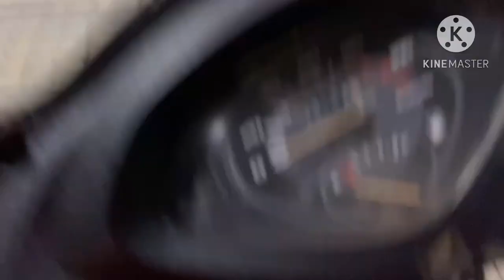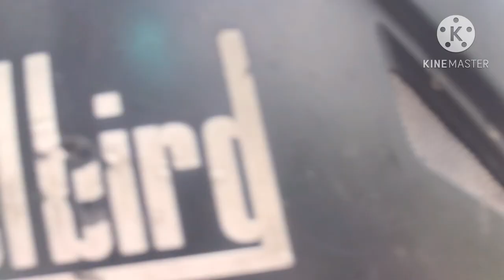CAMPING IN MUSSOORIE😍 ॥ BORNFIRE 🔥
Dehradun vlogger, new year vibes, new year 2023, camp stay, born fire, camping in Mussoorie, adventure,